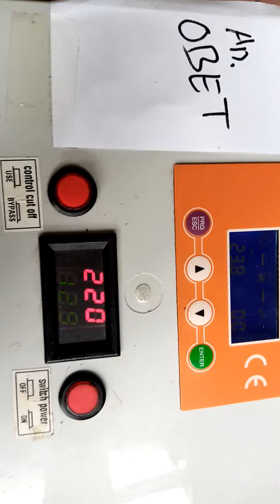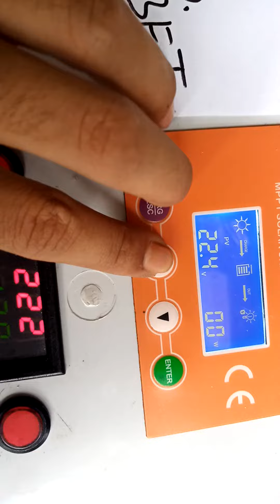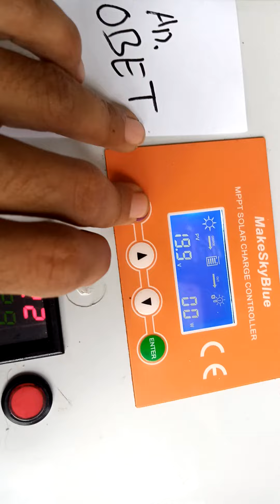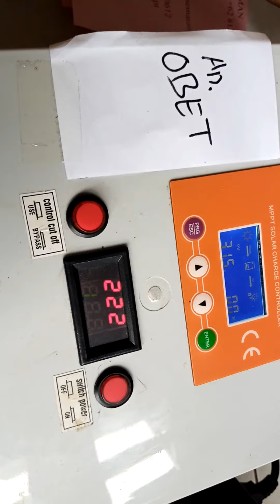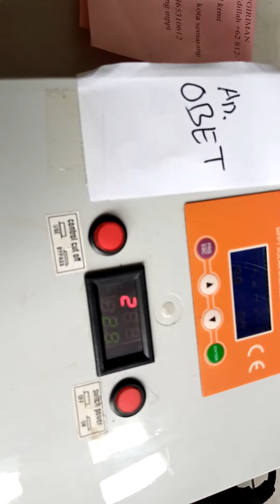bp muhamad ubaidillah 10 maret 2020